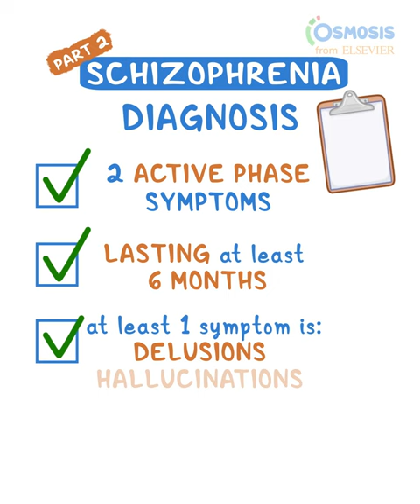Schizophrenia pt 2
How is schizophrenia diagnosed? To be diagnosed with schizophrenia, someone must have two of the active phase symptoms that have lasted for 6 months or more, and at least one of those symptoms has to be either delusions, hallucinations, or disorganized speech.